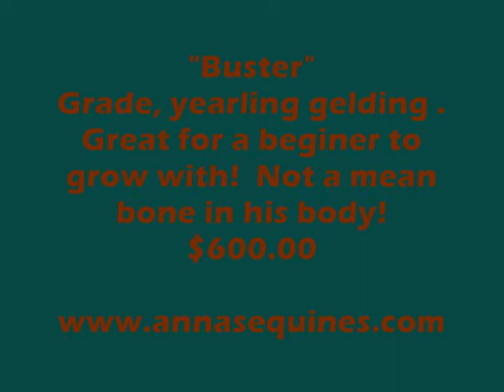Buster finished.wmv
Buster $600.00